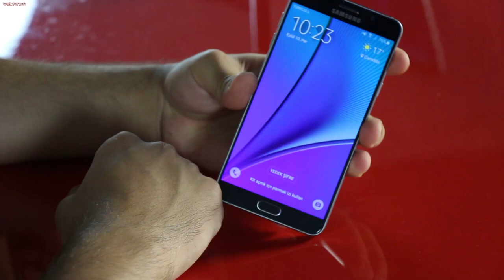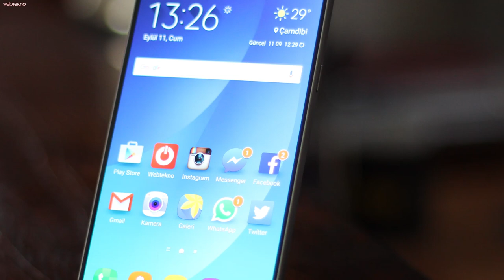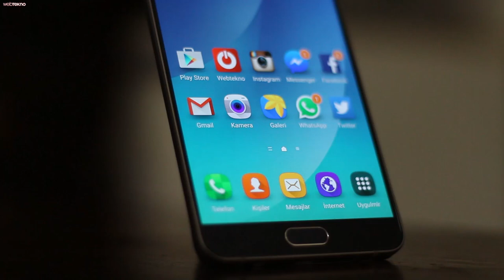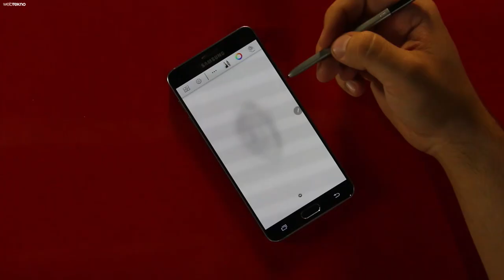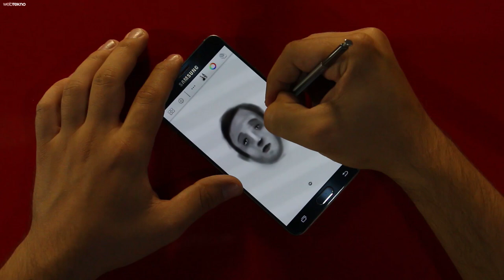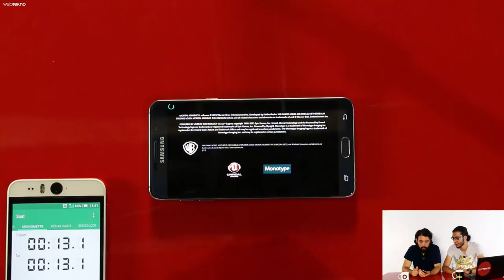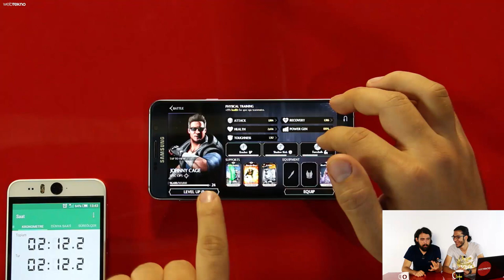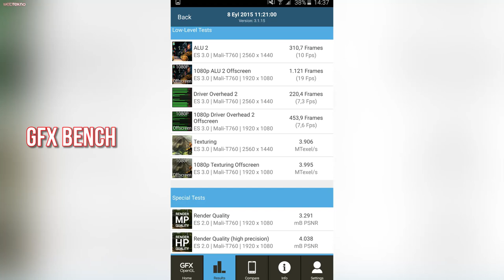Samsung Galaxy Note 5 İncelemesi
Bu videomuzda Samsung'un başarılı serilerinden biri olan Note'un 5. modelini inceliyoruz. Kendine özel kalemiyle rakiplerinden ayrılan bu telefon, güçlü donanımıyla da dikkat çekiyor.